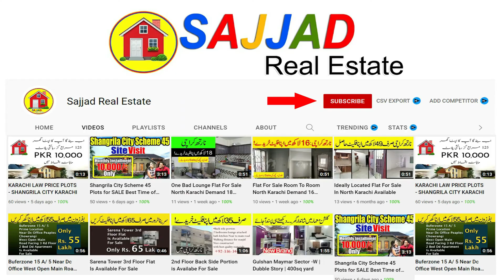450 Square Feet 2 Bed Apartment Is Available For Sale In Bahria Town Karachi, Karachi, Sindh